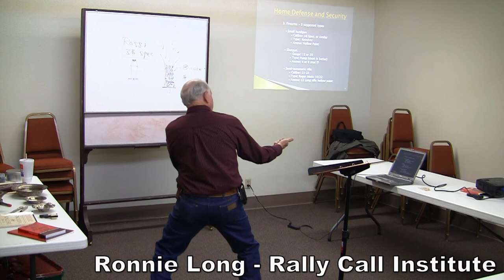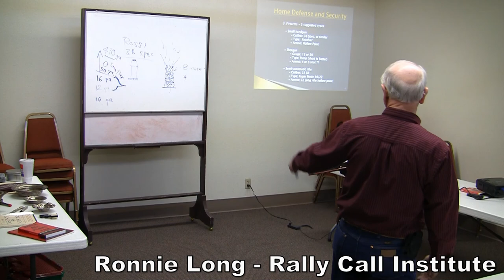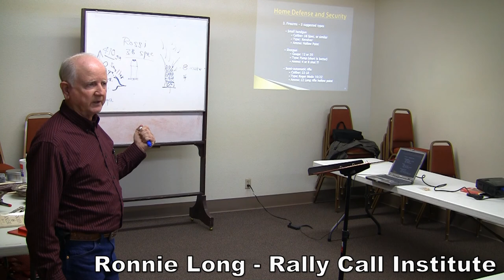Firearm Types, Laws, and Ammo Basics (Part 6)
Ronnie Long taught this full day class at the Rally Call Training Institute on how we as Christians should be prepared for these uncertain times.